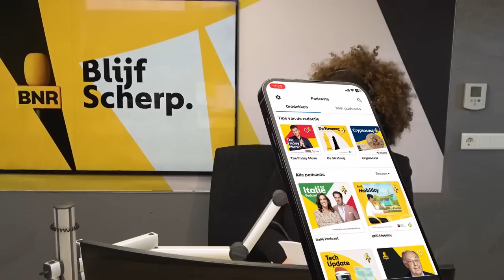Gerdi Verbeet begrijpt niets van Ruttes stikstofbeleid: ‘Net circuit van Zandvoort’ | Big Five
Dit is een fragment uit BNR’s Big Five met presentator Diana Matroos. Te gast is Gerdi Verbeet, voormalig voorzitter van de Tweede Kamer. Er gesproken over de politieke aardverschuiving. Door de grote overwinning van de BoerBurgerbeweging bij de Provinciale Statenverkiezingen is politiek Den Haag flink opgeschud. Hoe komt de regering deze klap te boven? Meer horen? Check voor de hele uitzending!

Thumbnail: ANP